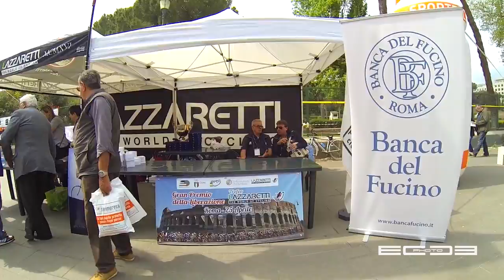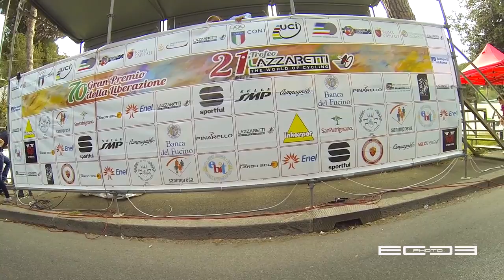Gp Liberazione 2015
70° GP Liberazione 2015
21° Trofeo Cicli Lazzaretti

1°- N.162 Manuel Lucas Gaday ARG Unieuro Willer Trevigiani
2°- N.  51 Simone Consonni IT Team Colpak
3°- N.  27 Francesco Castagnaro IT Team Pala Fenice ASD